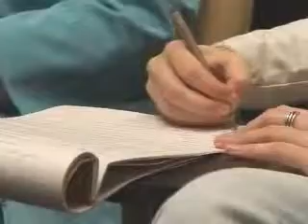Diálogos Sustentáveis II - Biodiversidade e Stakeholders - Parte 3/3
O Diálogos Sustentáveis é um programa criado pelo Funbio para promover o envolvimento do setor privado com a conservação da biodiversidade por meio de encontros temáticos. Trata-se de uma série de encontros entre lideranças empresariais, ambientais, acadêmicas e governamentais e a cada encon­tro, um tema diferente é trabalhado, sempre com ênfase no que vem preocupando as empresas, o governo e a sociedade.

O Segundo Diálogos tratou do tema "A biodiversidade no engajamento de stakeholders"